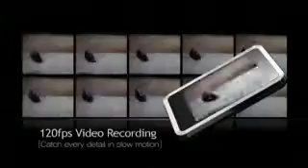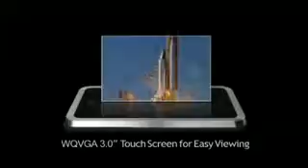ML 89282625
Video Migrado